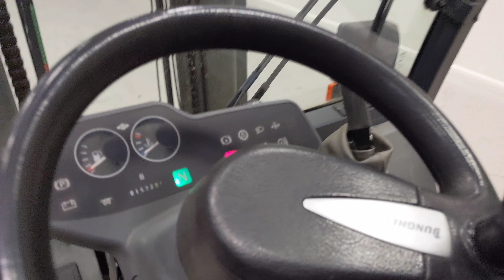44113 - JUNGHEINRICH DFG 550